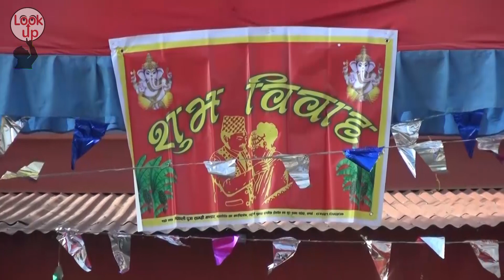engagemeant safal and asmita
Captured by BG PRODUCTION Team.
on Facebook & Instragram as well.

Also remember us for all kind of photography & cinematography services.